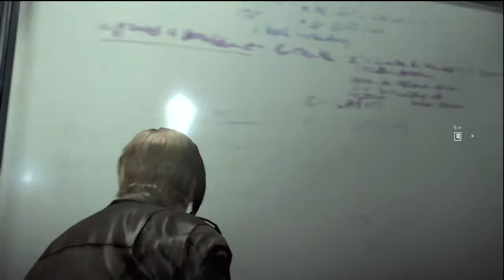Resident Evil 6 - 10-06-12 - Leon & Helena - Shoji Ramuro w/ Soul Bro Ryu - Part 01 of 04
Game: Resident Evil 6 - Leon Kennedy & Helena Harper - Part One of Four
Date: 10/06/12
Console: XBox 360
Player Featured: Shoji Ramuro with Soul Bro Ryu (both on commentary)

Peep the Websites!